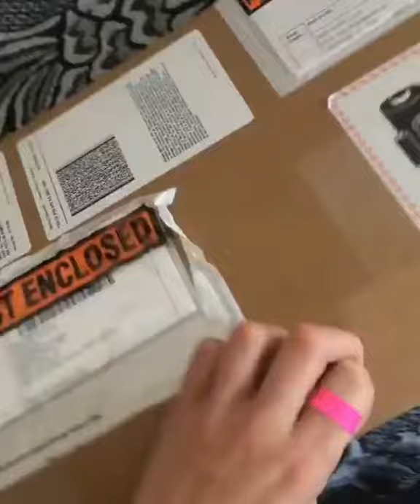😲😲production on seaboard